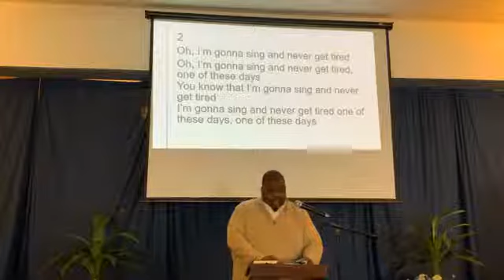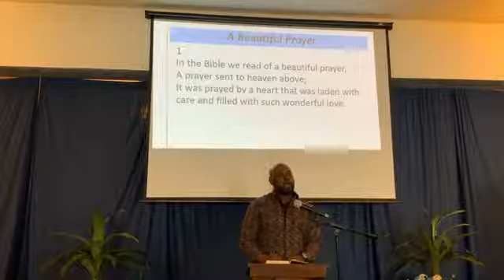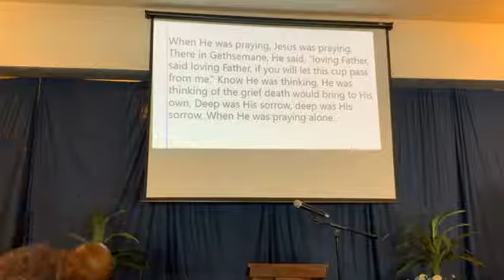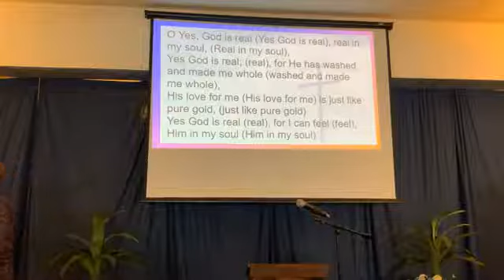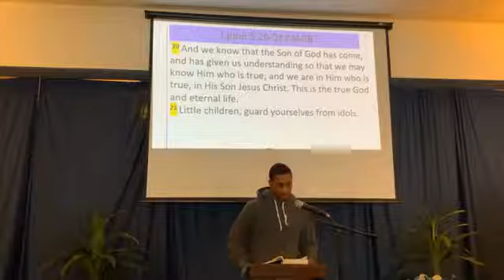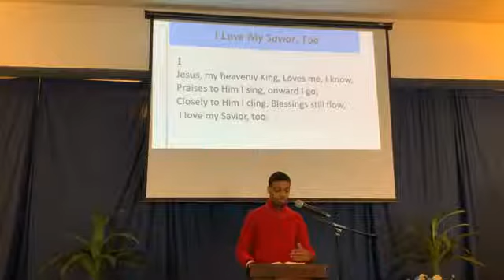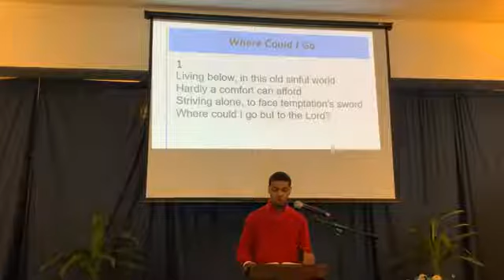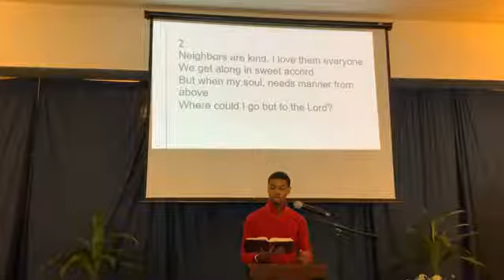Worship Service (2/14/21)-Sermon: Kevyn McHenry - "Rest Assured" (1 John 5: 12,13) part 3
Come join us for worship service beginning at 1:30pm every Sunday. Bible Study Wednesdays at 7pm.
3304 E. 126th Street, Cleveland, Oh 44120